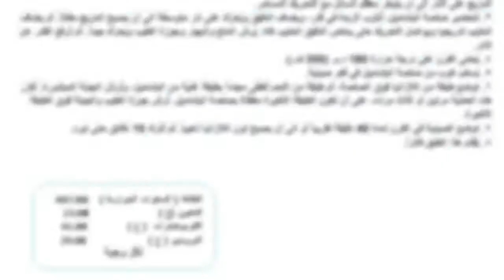لزانيا اللحم المفروم بطريقة صحية | عليكم بالعافية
لتحضير طبق لازانيا صحي ينصح بالتقليل من الأجبان وطبقات الباستا بالإضافة إلى تقليل الزيوت المستخدمة في الطبخ، حيث يحتوي طبق اللازانيا باللحم المفروم والغني بالمكونات الغذائية الصحية على ٤٣٧ سعرة حرارية و٣٧ غرام من الكربوهيدرات و٢١ غرام من الدهون و٢٥ من البروتينات.